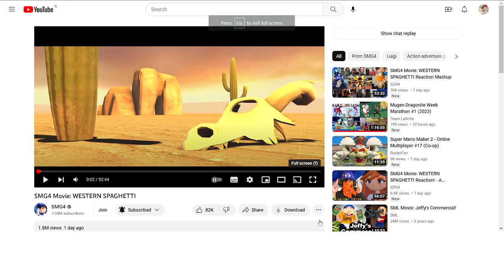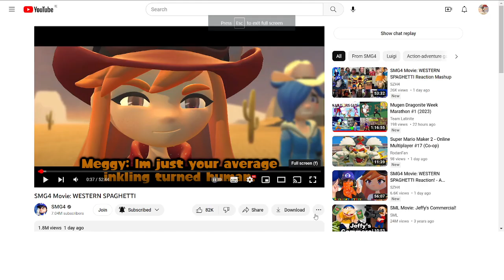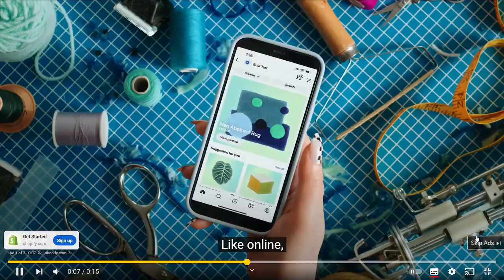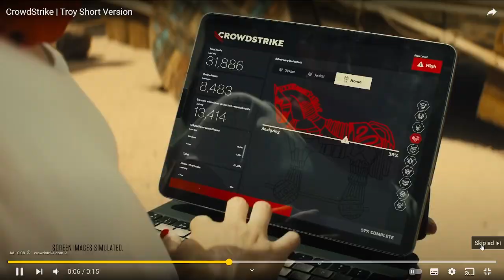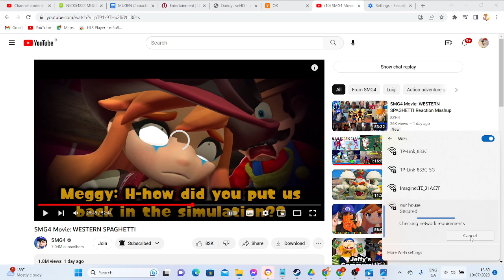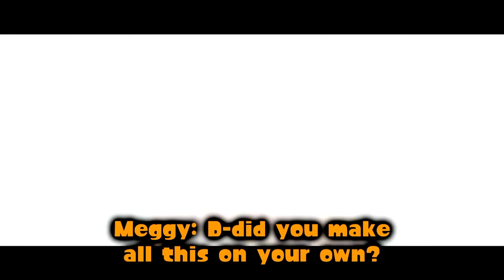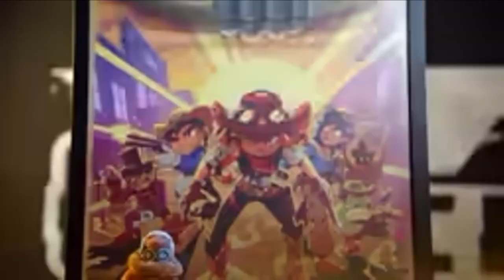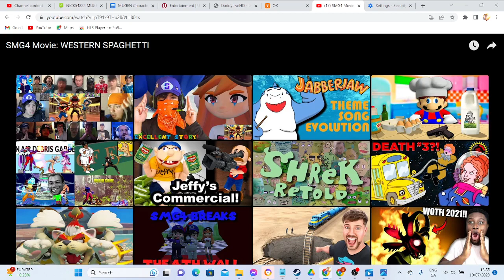Supereddieman reactions SMG4 Movie Western spagetti by smg4